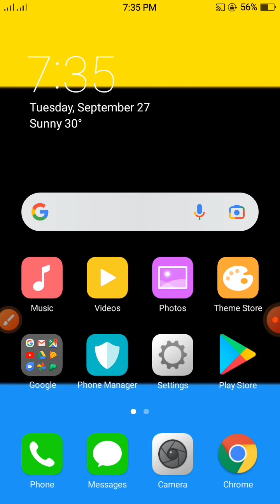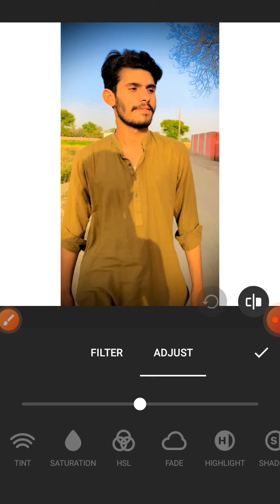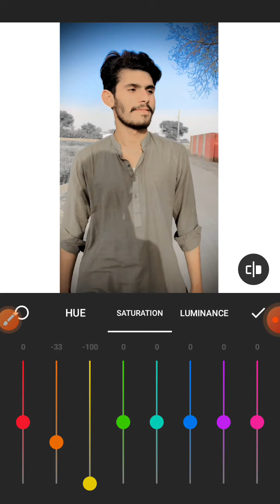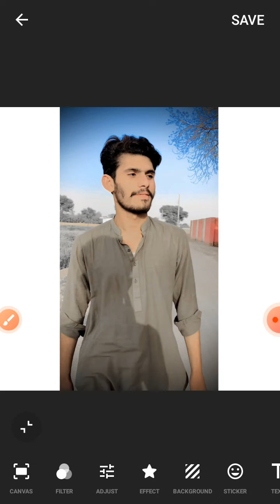Face smooth and white editing/white Face